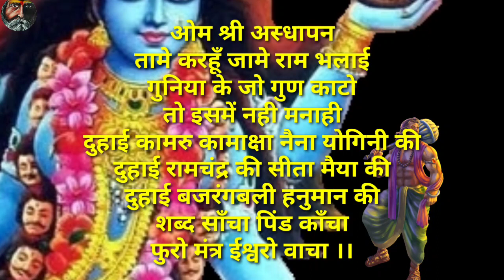हनुमान तंत्र वापसी,तंत्र विद्या का दुरुपयोग करने वाले के ऊपर पलटवार करता है,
Video Title _ हनुमान तंत्र वापसी,तंत्र विद्या का दुरुपयोग करने वाले के ऊपर पलटवार करता है,

किसी महानुभाव को स्वामी जी से बात करनी हो तो सबसे पहले चढ़ावा अर्पित करें क्योंकि हमारे यहाँ देवी का अखंड ज्योति प्रज्जवलित रहता है इसलिए तेल दान नारियल दान के रुप मे अपनी श्रद्धानुसार और क्षमतानुसार राशि चढ़ा सकते हैं,कम से कम सौ रुपये जरूर अर्पण करें,क्योंकि माता के चरणों मे दान करने से आपके बहुत सारे कष्ट तो ऐसे ही दूर हो जाते हैं

ये बात तो आप बंधु अच्छी तरह जानते है कि देवी के दरबार मे जाते हैं तो खाली हाथ नहीं जाते,
तेल दान,नारियल दान,दक्षिणा चढ़ाने और कोई साधंना सामग्री या औषधि मंगाने के लिए पेमेंट करने के लिये नीचे
बैंक अकाउंट का विवरण दिया जा रहा है,पेमेंट करने के बाद स्क्रीनशॉट मेरे व्हाट्सएप नं. पर भेज दें इसके बाद स्वामी जी आपसे स्वयं बात करेंगे,
उस वक्त यदि आपने फोन नहीं उठाया तो ये आपकी जवाबदेही है,बार बार फोन करके परेशान ना करें

बैंक अकाउंट का विवरण

RAJENDRA PRASAD SAHU

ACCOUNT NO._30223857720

IFSC CODE_SBIN0002879

यदि साधकों को किसी भी प्रकार की साधना सामग्री और औषधि की आवश्यकता हो तो हमसे मंगवा सकते हैं क्योंकि हमारे पास विश्वसनीय और प्रमाणिक सामग्री मिलती है।।

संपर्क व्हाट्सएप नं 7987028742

1_ताबीज सुरक्षा कवच एवं  घर बंधन सुरक्षा कवच,

2-वशीकरण एवं सम्मोहन तिलक,

3-प्राण प्रतिष्ठित रूद्राक्ष स्फटिक, हकीक एवं अन्य माला

4-विभिन्न प्रकार के प्राण प्रतिष्ठित  पूर्ण चैतन्य यंत्र,

5-गुरू दीक्षा निशुल्क और दक्षिणा सहित दिया जाता है
विस्तृत जानकारी के लिए संपर्क कर सकते हैं।

धन्यवाद